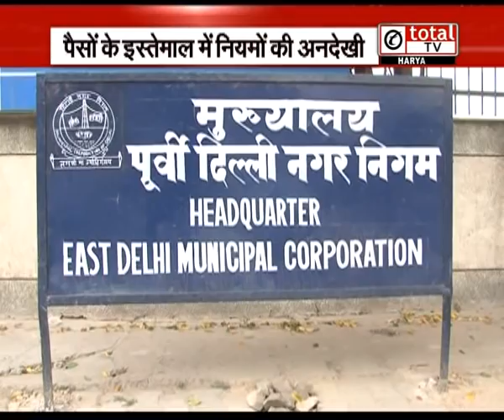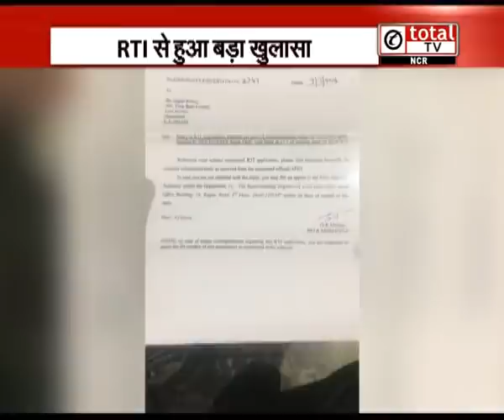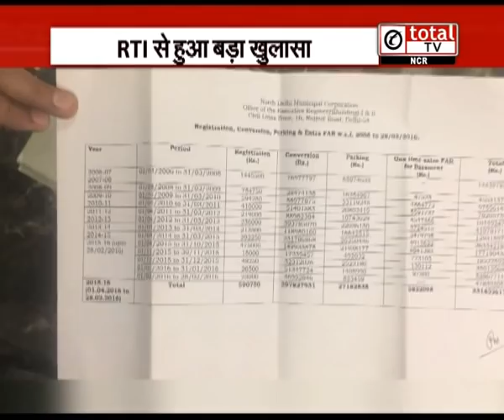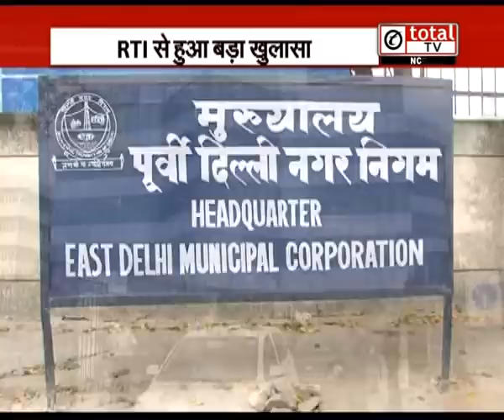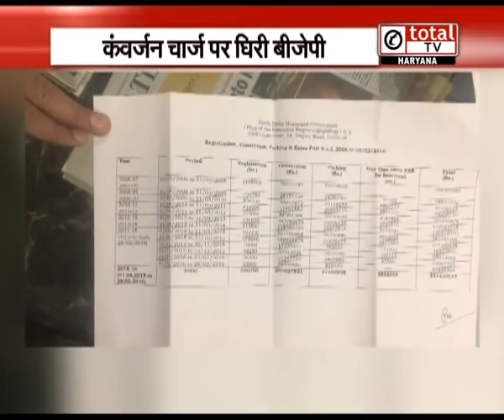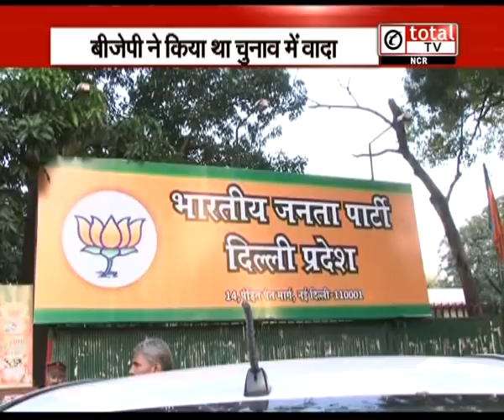MCD Conversion Charge को लेकर बड़ा खुलासा, BJP कब पूरा करेगी वादा !